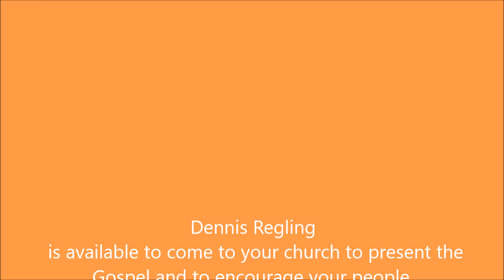Dennis Regling Asks, "How Many Oranges In A Seed?"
Gospel magic message about evangelism. Dennis Regling is an evangelist and in addition to preaching and pulpit filling, he presents childrens ministry programs. Whether for a VBS, outreach event or special program, Dennis and his family can provide engaging messages, music, and even puppets and balloon animals.
There is never a fee placed on ministry. Small church, no budget, need help? Call or email Dennis Regling.

For an unusual illusion with a great message, watch: "Amazing Gospel Magic Trick"